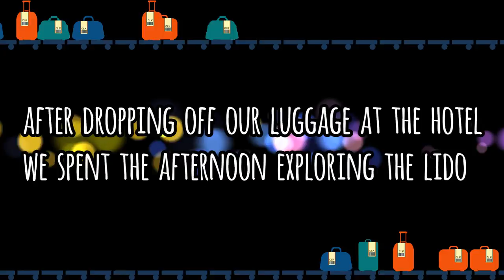Lido di Venezia: our short Venice Holiday break to Lido island & Lido beach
In May 2016, we did a short Venice holiday break in Italy, and whilst on the Venetian riviera, we stayed at the Lido di Venezia (the Lido Venice is the Lido island part of Venice). Although I didn't take any video footage of it, in case it's useful to anyone, we stayed in Hotel Villa Pannonia which was a really lovely place to stay - I'd recommend it.

Venice Lido has a very different feel to the main part of Venice: it's more laid back, quiet, residential, suburban and green. And much less touristy. It's where a lot of the real people who work in and near Venice live. One lady we spoke to over there said her husband and son worked as gondaliers in Venice whilst they lived on the Lido.

In case you're curious to see what the Lido, Venice looks like before going on your own Italian vacation, maybe this video of the Lido's canals, Lido beach and sunsets over Venice, will give you an idea of what it's like to visit there.